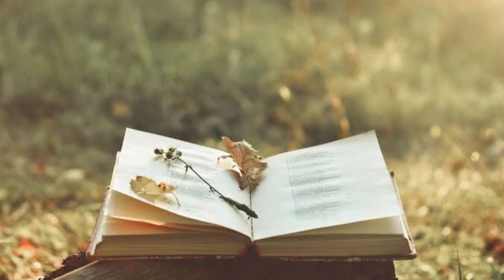Oordenking - Vrydag 14 Augustus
Teksgedeelte  - Psalm 133
Prediker - Ds Francois Esterhuizen